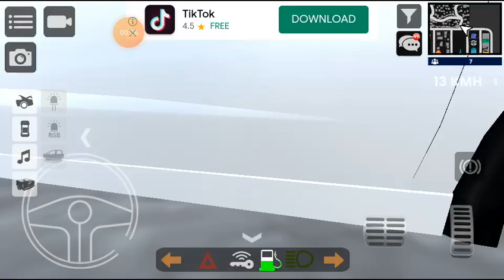Rebaixados Online Android and iOS devices new update